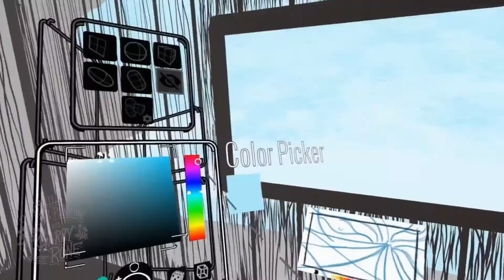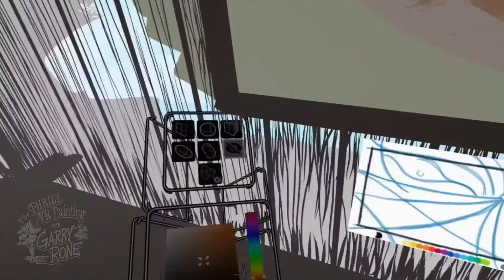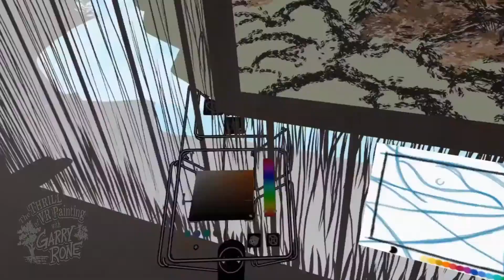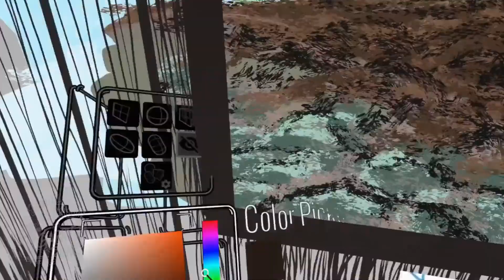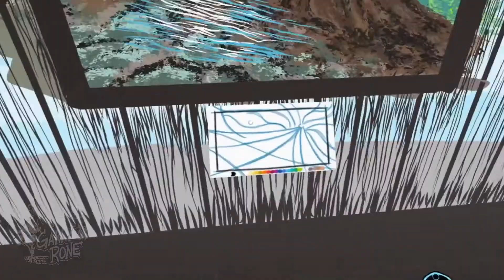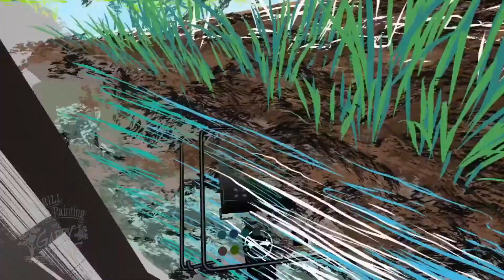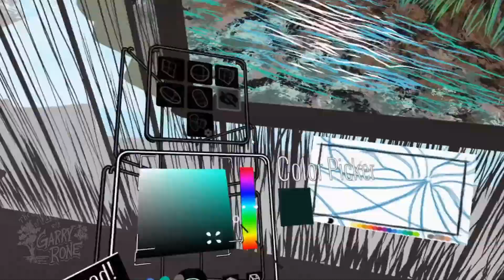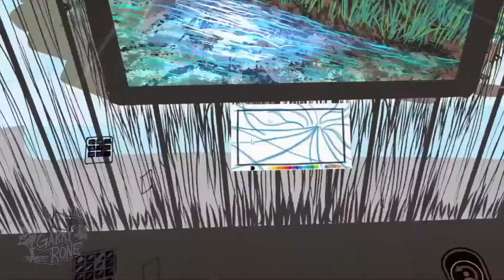The THRILL of VR Painting EP03 'Tree By The River'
Follow Along as I Create Cool VR Artwork in My Virtual Reality Art Studio... Using only a general theme as inspiration, watch me start from scratch and build the entire piece in VR! Created entirely in VR using- OpenBrush // Cyberpower Gaming PC // HTC Vive HMD +Controllers, tethered. If you are able to follow along and create your own piece I'd love to see what you create. Your comments and questions are appreciated and suggestions are encouraged.
Music written and Recorded by my friend Adam White.